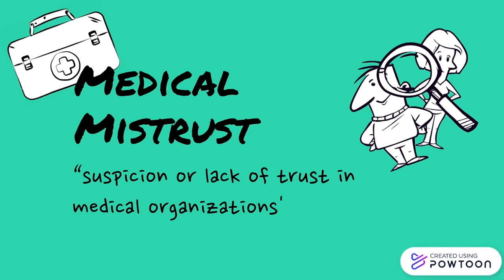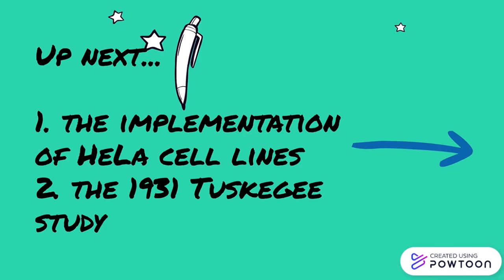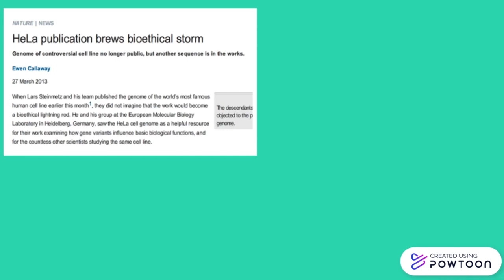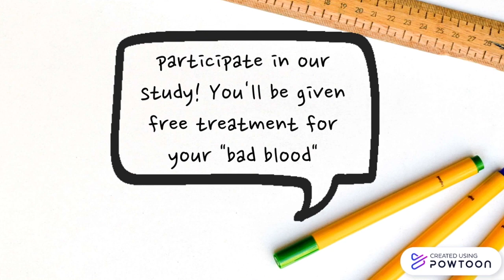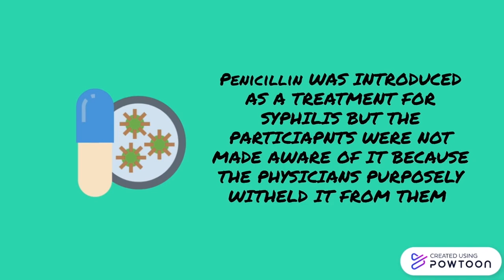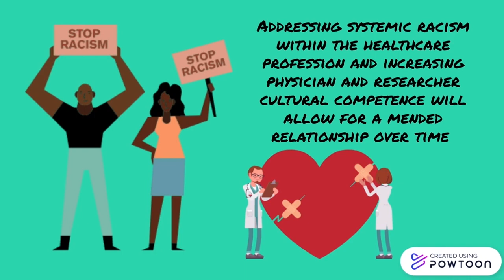Historical Catalysts of Medical Mistrust in African American Individuals Within the 21st Century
The lack of racial diversity in North American medical research. This presentation will focus on the news articles titled “Racially Diverse Cell Lines Needed for Precision Medicine to Reach Underrepresented Populations”, (Medical News Today, 2019) and “Medical Mistrust Linked to Race and Ethnicity”, (AJMC, 2021). The first news article discusses a study on the lack of racial diversity in cell lines utilized within medical research such as breast, prostate, and cervical cancer, (Hooker Jr., 2019). The second news article discusses multiple different studies that determine the correlation between medical mistrust and ethnicity.

This video was made by McMaster students Lovejot Mangat, Madison Hunter, Samuel Park, and Areesha Saeed.

References
Alpers, L.-M. (n.d.). Distrust and patients in Intercultural Healthcare: A qualitative interview study - lise-merete alpers, 2018. SAGE Journals.
Callaway, E. (2013, March 27). Hela publication brews bioethical storm. Nature News.
Cooper, C., Tandy, A. R., Balamurali, T. B., & Livingston, G. (2013, January 24). A Systematic Review and Meta-Analysis of Ethnic Differences in Use of Dementia Treatment, Care, and Research.
Encyclopædia Britannica, inc. (n.d.). Presidential apology for the study at Tuskegee. Encyclopædia Britannica.
Meghani, S. H., Byun, E., & Gallagher, R. M. (2012). Time to Take Stock: A Meta-Analysis and Systematic Review of Analgesic Treatment Disparities for Pain in the United States. Pain Medicine, 13(2), 150-174. doi:10.1111/j.1526-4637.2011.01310.x
Nature Publishing Group. (2020, September 1). Henrietta lacks: Science must right a historical wrong. Nature News.
Paez, K. A., Allen, J. K., Beach, M. C., Carson, K. A., & Cooper, L. A. (2009, April). Physician cultural competence and patient ratings of the patient-physician relationship.
Richmond, J. R. J. (2020, February 2). What can we do about medical mistrust harming Americans' health? - IAPHS - interdisciplinary association for population health science. IAPHS.
​​ScienceDaily. (2019, August 7). Medical mistrust impacts African American men's preventive health, but racism also matters. ScienceDaily.